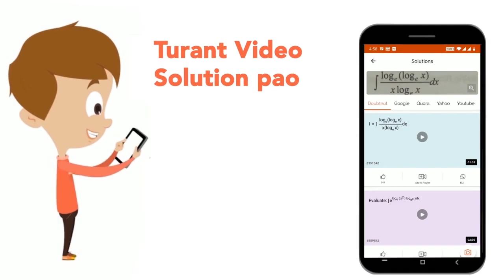A, B, C, D, E, F, G and Hare sitting around a circle facing the centre. B is 2^(nd) to the right...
A, B, C, D, E, F, G and Hare sitting around a circle facing the centre. B is 2^(nd) to the right of D who is 3^(rd) to the right of F. C is 2^(nd) to the left of A who is 2^(nd) to the left of. G is 3^(rd) to right of E. Who is to the immediate left of G ?
Class: 14
Subject: REASONING
Chapter: PROBLEM SOLVING
Board:GOVT

👉 Have Any Query? Ask Us.